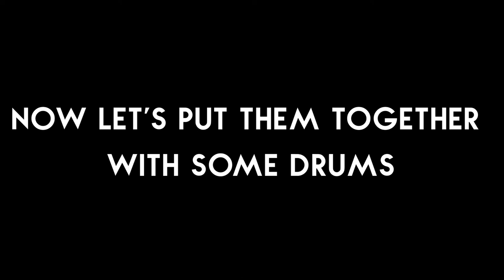2. Examples of Low, Medium and High Pitches